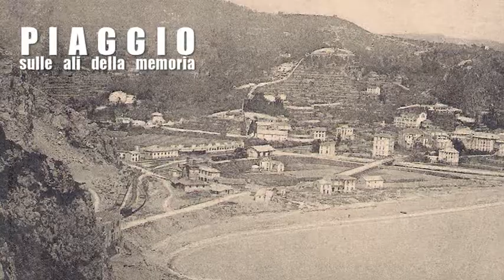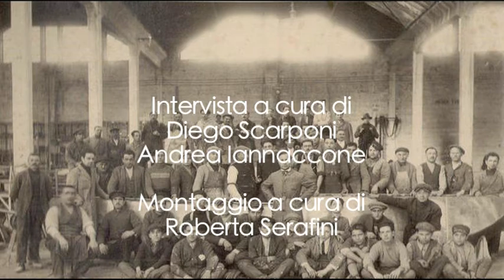PIAGGIO - SULLE ALI DELLA MEMORIA - LUIGI GUIDO [INTERVISTA COMPLETA]